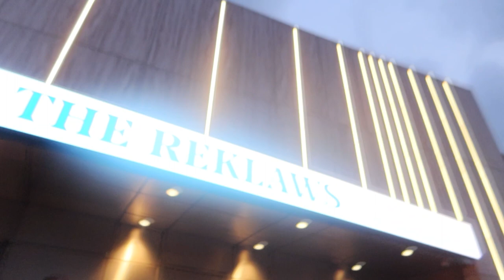The Reklaws Winter's A Beach Tour Toronto 2023!! | Vlog #10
HEYOOOOO Welcome back to another vlog party people!

DAMN today's vlog was *chefs kiss*. This was absolutely my favourite concert I've ever been to hands down. It was such an amazing environment and all the songs were amazing!!! It's bit of a longer vlog but trust me its worth every second. It kind of starts all over the place but ends perfectly :) Thanks to Rylee for inviting me and showing me these amazing artists.

Rylee and Megan's Blog (when its released): Dysfunctional Twenties

You're reading this, I love you :)